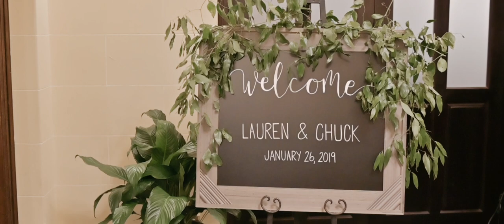Volunteer - "Forever, I Am Yours" (Wedding Music Video)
Lauren & Chuck married at the historic, Epping Forest Yacht Club.